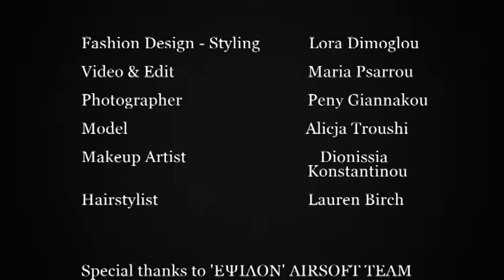Behind the enemy lines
(A conceptual fusion fashion shooting)

Video & Edit : Maria Psarrou
Photographer : Peny Giannakou
Model : Alicja Troushi
Makeup Artist : Dionissia Konstantinou
Hairstylist : Lauren Birch
Special thanks to 'ΕΨΙΛΟΝ' AIRSOFT TEAM
1) SPARTACUS - ΧΡΗΣΤΟΣ
2) SILENT ANGEL - ΓΙΩΡΓΟΣ